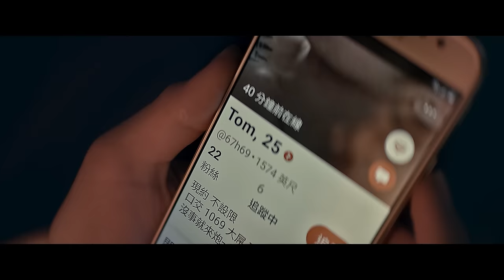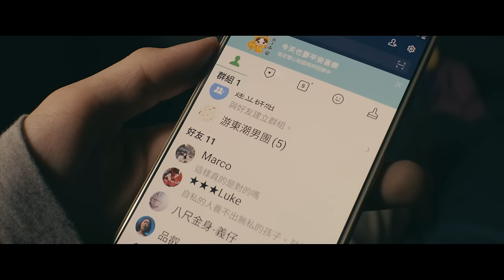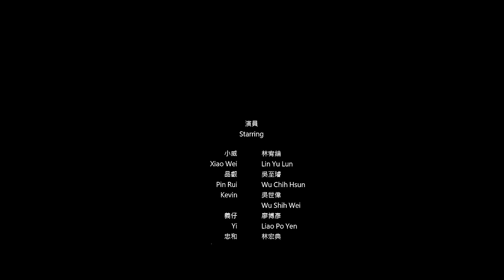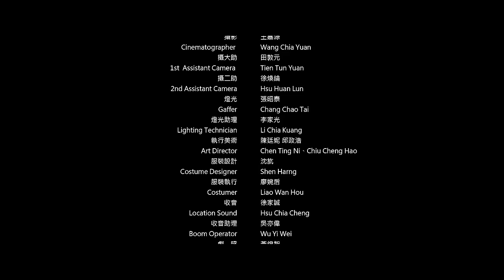寂寞男孩玩交友軟體，卻滑到不該滑的他 | 《迷藏》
《迷藏 Hidden》
★金穗獎 Golden Harvest Awards
★台灣國際酷兒影展 Taiwan International Queer Film Festival
★南方影展 South Taiwan Film Festival
★關渡電影節 Kuan-Du Film Festival

簡介：
少年小威總覺得與同齡朋友格格不入，與好友品叡之間也存在著一道難以逾越的隔閡，交友軟體於是成了他唯一的生活慰藉。對情與慾仍然懞懂的他，決定試著與成年網友相約，孰料迎接他的卻是另一場惡夢的開端。

Synopsis:
The young boy Xiao Wei constantly feels like he doesn't fit in with his peers, and there is a deep divide between him and his best friend Pin Rui that seems impossible to bridge. Seeking solace, he turns to online dating app as his only solace. Still grappling with love and desire, he decides to meet up with adult internet acquaintances, unaware that it would lead him to the beginning of a nightmare.

選片人的話：
Review from programmer:
演而優則導的郭玄奇選擇了罕有的少年同志題材，以精練的敘事語言，無可挑剔的演員調度，時時令觀者屏息，堪稱國內近年最優秀的短片創作之一。（影評人翁煌德／無影無蹤）

The filmmaker Kuo Hsuan-Chi, who excels as an actor and director, has chosen the rare theme of young LGBTQ+ individuals. He keeps viewers on the edge of their seats with concise narrative language and impeccable casting, making it one of the finest Taiwanese short films in recent years. (Film Critic: Wonder Weng)

《迷藏》透過少年的故事，呈現任何人在成長階段都可能遭遇的傷害。關於同儕間認同的成形、人際交往中曖昧複雜的情愫、對於性與親密關係的探索。影片殘酷而寫實地呈現，人心靈的孤寂與青少年階段可能面臨的脆弱處境。
（謝以萱／獨立策展人、影評）

“Hidden,” through the story of a young boy, portrays the universal themes that anyone may encounter during their growth. It explores identity formation among peers, the complex and ambiguous emotions in interpersonal relationships, and the exploration of sexuality and intimacy. With its realistic visual style, the film presents a harsh and authentic depiction of loneliness in modern society and the vulnerable situations that adolescents may face. (Curator, Film Critic: HSIEH I-hsuan)

產地 Country of origin
台灣 Taiwan

語言 Languages
華語 Mandarin

工作人員：

導演/編劇：郭玄奇 Kuo Hsuan-Chi

演員Cast
小威Xiao Wei：林宥綸Lin Yu Lun
品叡Pin Rui：吳至璿 Wu Chih Hsun
Tom：湯為軍Tang Wei Chun
Kevin：吳世偉Wu Shih Wei
義仔Yi：廖博彥 Liao Po Yen
忠和Zhong He：林宏典Lin Hung Tien
阿源Yuan：吳曜廷Wu Yao Ting
阿迪Di：闕銘佑Chueh Ming Yu
大學生College Student：吳昱錡Wu Yu Chi
陳貞瑜Chen Zhen Yu：蔡芳琪Tsai Fang Chi
女網友Female netizen：許瑩美Hu Ying Mei
女孩Girl：邱紫涵Chiu Tzu Han
女孩Girl：陳羽萱Chen Yu Hsuan
Kevin照片 Kevin’s picture：吳維緯 Wu Wei Wei
演唱會工讀生：韓愍 Min Han

指導老師Advisor：劉永晧Liu Yung Hao
副導Assistant Director：周惟聲Chou Wei Sheng
場記Script Supervisor：郭建亨Kuo Chien Heng

執行製片On-set Production Manager：周佳慧Cho Chia Hui
外聯製片Location Manager：方信于Fang Hsin Yu
生活製片Craft Service：蔡欣羽Tsai Hsin Yu
製片助理Production Assistants：陳怡愉Chen Yi Yu
製片助理Production Assistants：蕭季峰Hsiao Chi Feng
製片助理Production Assistants：江勝國Chiang Sheng Kuo

攝影師Cinematographer ：王嘉源Wang Chia Yuan
攝大助1st  Assistant Camera：田敦元Tien Tun Yuan
攝二助2nd Assistant Camera：徐煥綸Hsu Huan Lun

燈光Gaffer：張昭泰Chang Chao Tai
燈光助理Lighting Technician：李家光Li Chia Kuang

執行美術Art Director：陳廷妮Chen Ting Ni
執行美術Art Director：邱政浩Chiu Cheng Hao
服裝設計Costume Designer：沈斻Shen Harng
服裝執行Costumer：廖婉后Liao Wan Hou

收音Location Sound：徐家誠Hsu Chia Cheng
收音助理Boom Operator：吳亦偉Wu Yi Wei

劇照Still Photographer：黃煌智Huang Huang Chih

剪接Editor：郭玄奇Kuo Hsuan Chi

調光Colorist：李家安Li Chia An

聲音設計Sound Designer：祝立群Chu Li Chun
聲音混音Sound Mixer：祝立群Chu Li Chun

配樂Composing：卓士堯Cho Shih Yao
小提琴Violin：郭至恩Kuo Chih En

英文翻譯 Translator：沈斻Shen Harng